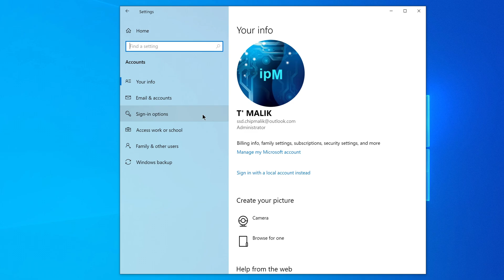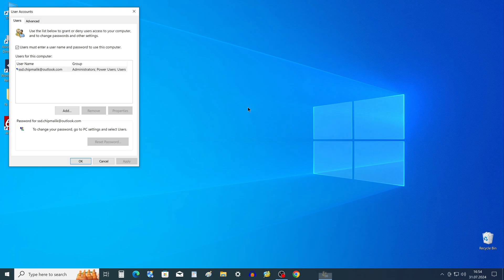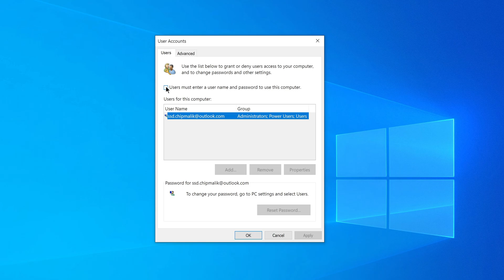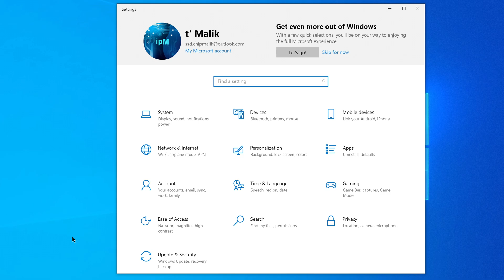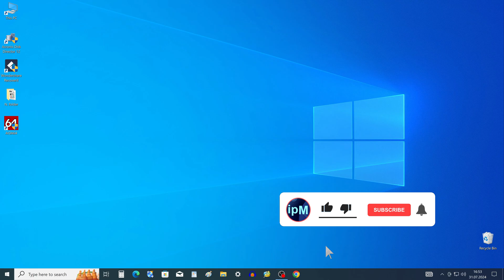✅How to disable PIN and Password login and lock screen Windows 10☝️Without programs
➡️Attention!
This method is only recommended for a Microsoft account, for a local account, other steps are needed and another video will tell you about this:
✨Hi, if you know for sure that your computer will not be turned on by another person, and if you no longer want to remember the PIN code and secret word every time you turn on the computer, then this video is for you!💯
🕑Timestamp
0:00 Intro
0:34 How to remove PIN and disable password
2:33 How to connect a new PIN and password